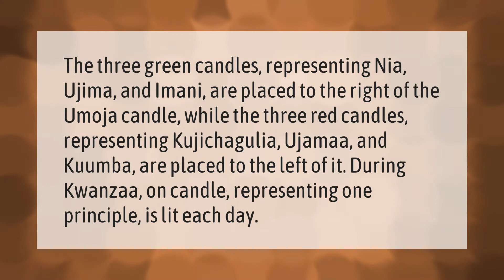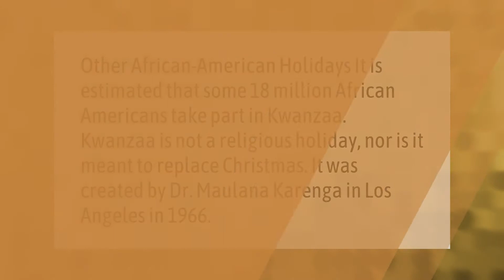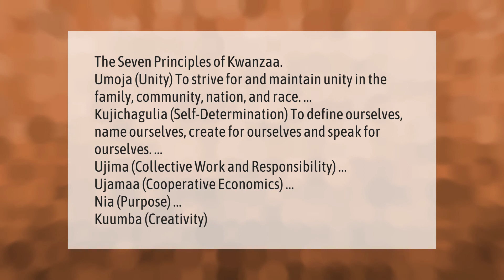What are the 3 primary symbols of Kwanzaa?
00:00 - What are the 3 primary symbols of Kwanzaa?
00:41 - What religion is Kwanzaa?
01:10 - What are Kwanzaa symbols?
01:39 - What are the 7 Kwanzaa principles?

Laura S. Harris (2021, January 31.) What are the 3 primary symbols of Kwanzaa?
    AskAbout.video/articles/What-are-the-3-primary-symbols-of-Kwanzaa-214063